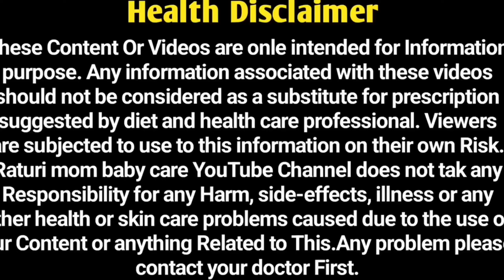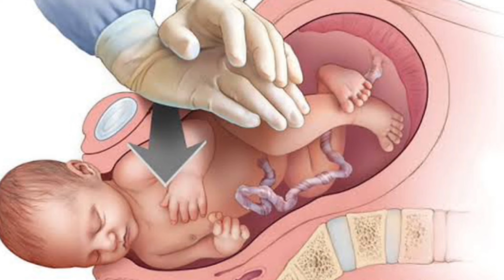बॉडी का तापमान बढ़ना एक ऐसा संकेत है बच्चा गर्भ मे चिपक चूका है